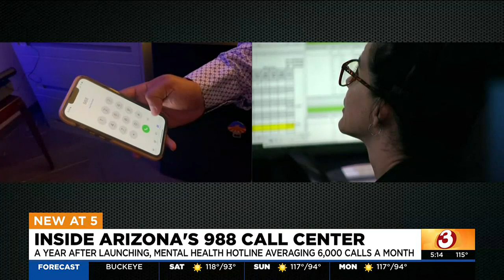Arizona's 988 mental health hotline gets 60K calls in first year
Calls to the hotline have increased about 40% since it launched in July 2022.